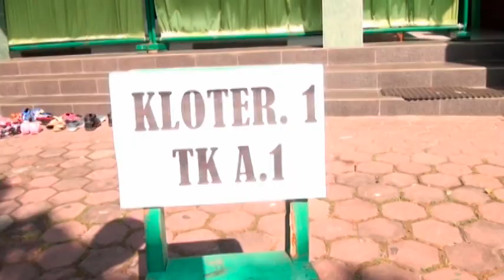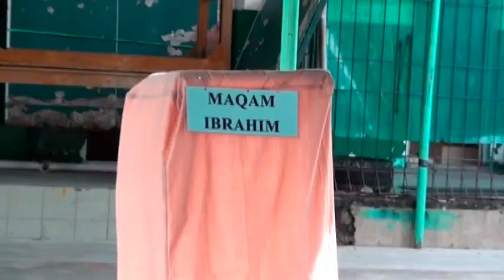PUNCAK MANASIK HAJI KB TK SD IT AL MAWADDAH SERUNI TAHUN 2016